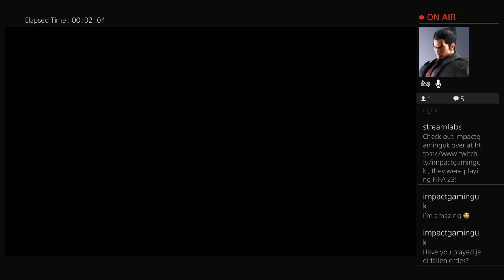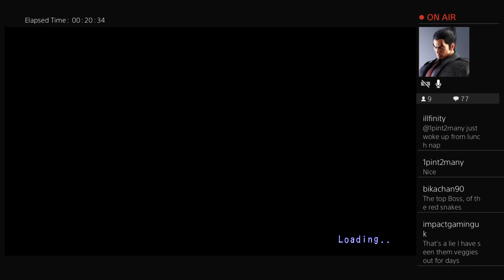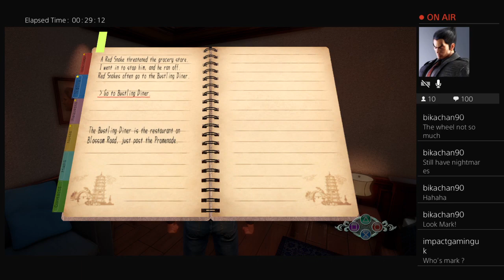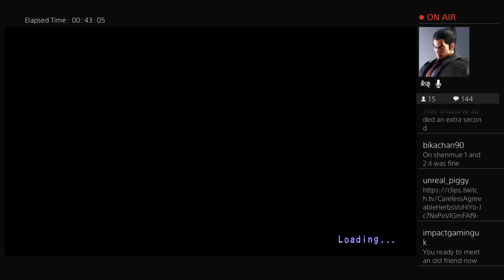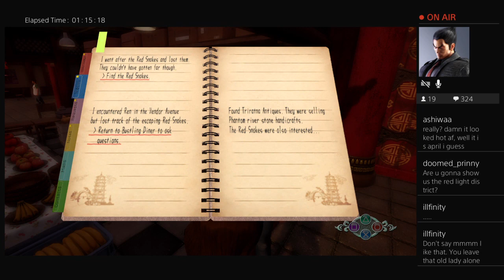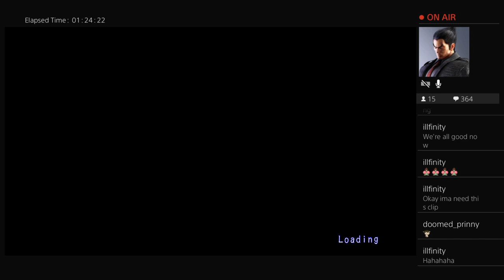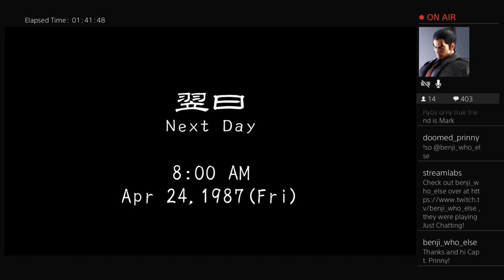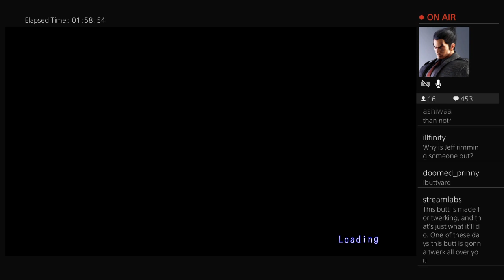Shenmue III (Part 9)